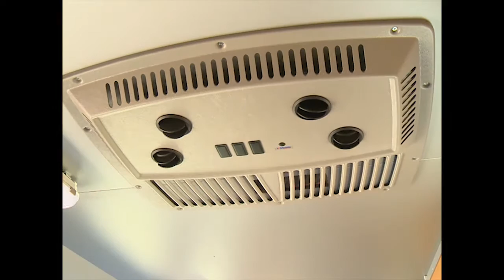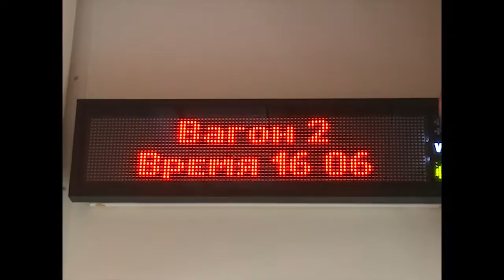События дня 16 июня 2016 года